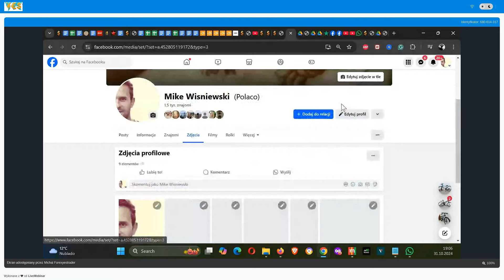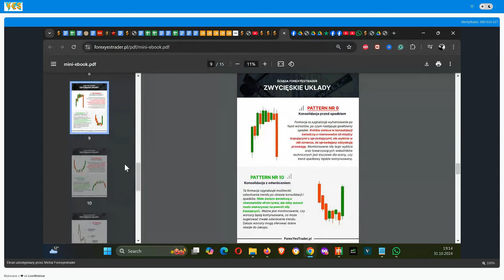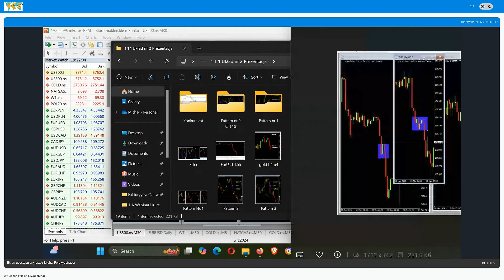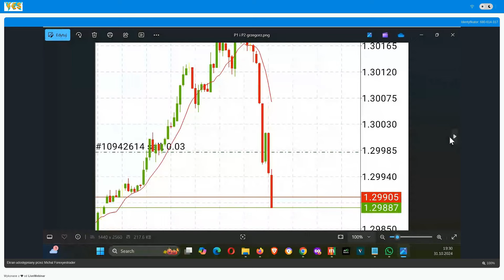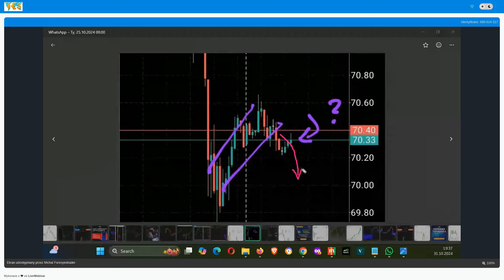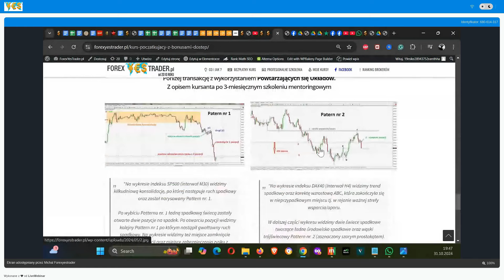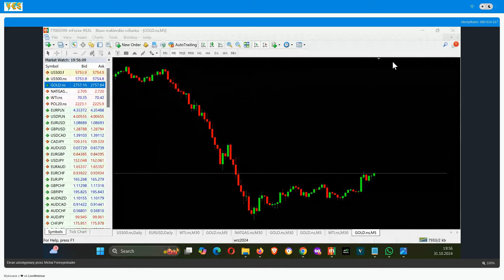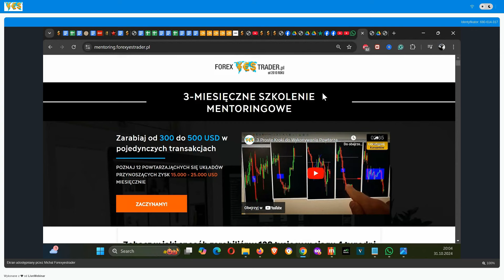[Webinar Forex] Jak zarobić 258% na wyborach USA. Odbierz E-book z 12 Zwycięskimi Układami 📚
Chcesz wiedzieć, jak osiągnąć imponujące zyski dzięki wydarzeniom na rynkach finansowych? W tym nagraniu dowiesz się, jak nasi kursanci wypłacają nawet 10 000 USD tygodniowo dzięki przetestowanej strategii! Omówimy szczegółowo, które układy działają najlepiej i pokażemy Ci proces wypracowywania zysków - od bilansu u brokera po realne wypłaty na Twoje konto. To okazja, aby zobaczyć, skąd biorą się pieniądze na giełdzie i jak wykorzystać sprawdzone układy, by osiągnąć wyniki.

✅ Dowiedz się, jak nasi kursanci wypłacają po 50 000 USD jednorazowo!
✅ Zrozum, które układy dają największe szanse na zysk i jak skutecznie je stosować.
✅ Odkryj tajniki handlu w praktyce - teraz to Twoja szansa na sukces!